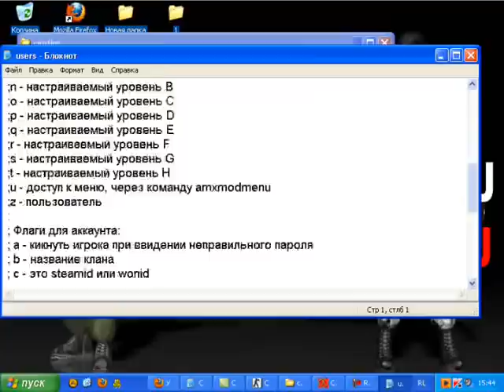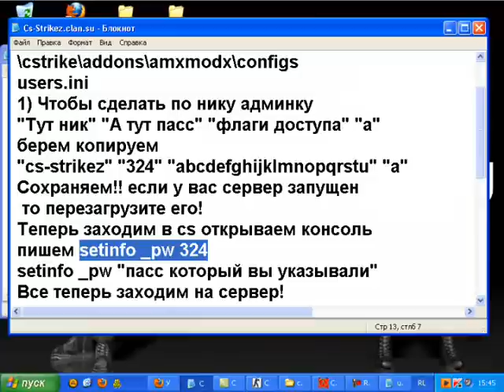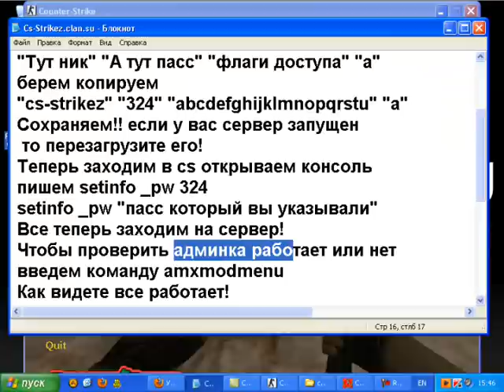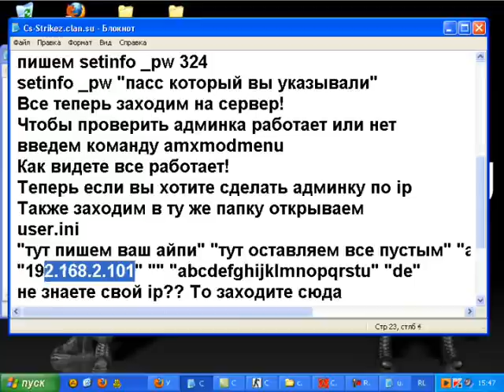Как сделать себя админом в cs 1.6 сервере!(админка cs)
Как сделать себя админом в cs 1.6 сервере, адмика cs 1.6, как сделать админку в кс, кс 1.6 админка, создать админку в cs 1.6, делаем админку кс